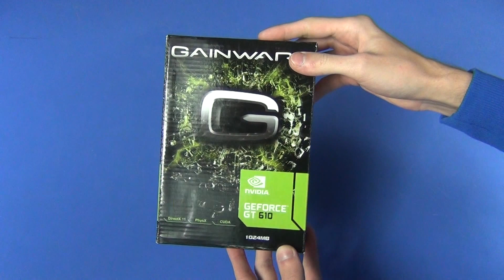Gainward GeForce GT610 (4260183362647) - распаковка (unboxing)